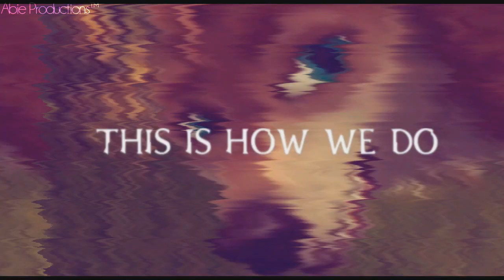| Full MEP | ★This Is How We Do★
GEEZZZZ, FINALLY! :'''D Sorry for the high pitch, but youtube was bothering me about copyright. zzz~ I'm really proud of this MEP! It's the biggest I ever hosted! =D Hope you like it~

▲PARTS▲
(intro) - Siilver Wolf
1. Lady Wock
2. Lady Wock
3. Aline LPS TV
4. Lady Wock
5. Siilver Wolf
6. Aline LPS TV
7. BattyKoda13 [R]
8. Blackpaw productions
9. ℒynxAMV
10. HBPrettyPictures
11. Babi Lps
12. Animash French
13. Shiny Wolf BR
14. Vαlєryтalєntѕ [R]
15. Kiara Wolf
16. Kiara Wolf
17. Abie Productions™
18. XDarkness Liesx

(now I have to go! I'm writing an essay about 'animal mistreatment' ;-; and it's for tomorrow... horray ç-ç wish me luck!~)
*edit: I finally finished my essay. my fingers are tired -q